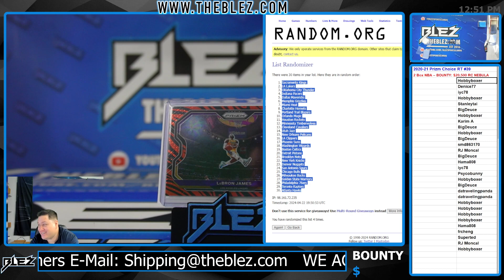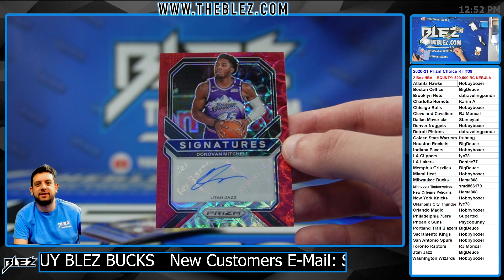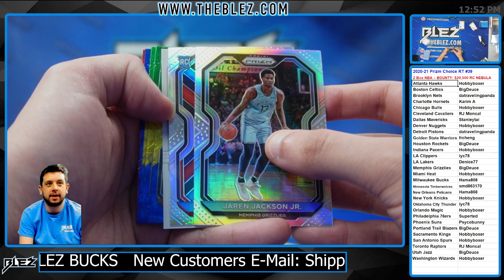2020-21 Panini Prizm Choice NBA 2 Box Break #39 Random Team